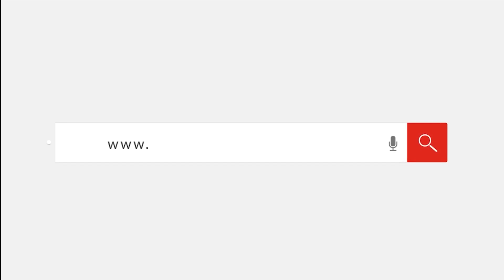هدهد حزب الله يعرض مشاهد لمواقع إستراتيجية في حيفا الإسرائيلية